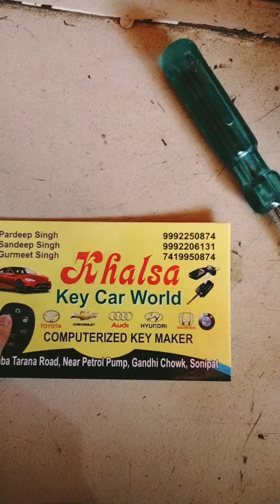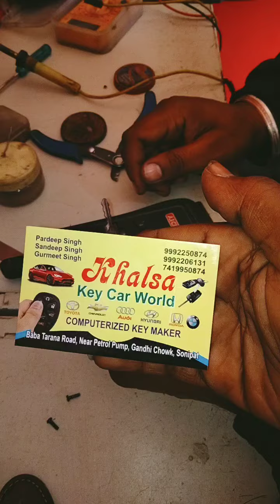duster remote key ped repair